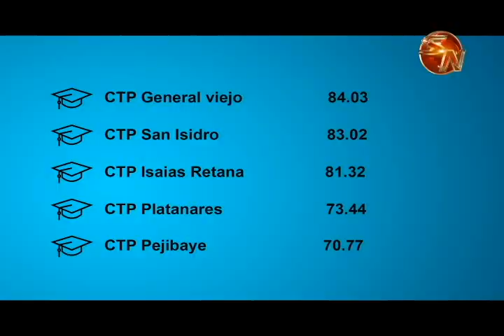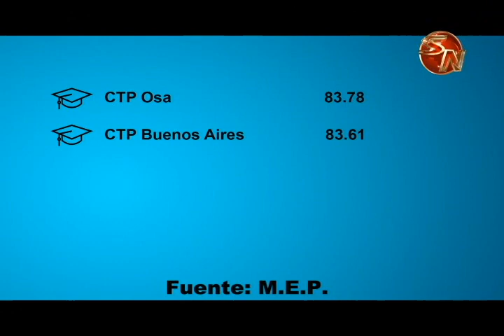Dos estudiantes de la Zona Sur estuvieron entre los cuatro mejores promedios de bachillerato